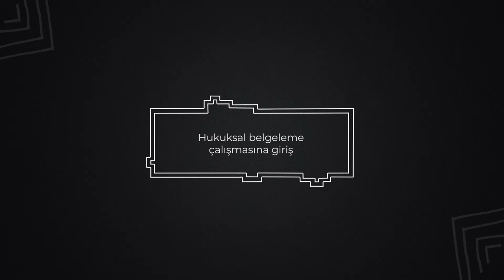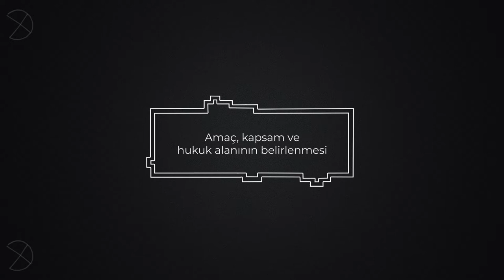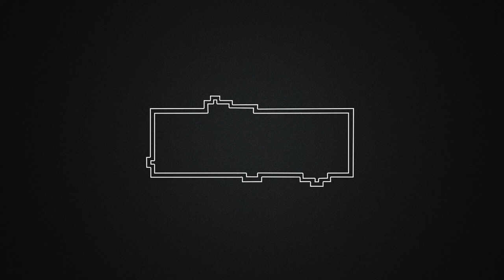Bölüm 8 : Hukuksal Belgeleme: Uygulama Çalışması | Özlem Zıngıl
Bu bölümde hukuksal belgeleme çalışmasının nasıl yapılabileceği adım adım örneklendirilerek anlatılıyor. Önceki bölümlerde yapılan kavramsal ve yöntemsel tartışmaların uygulama açısından ele alındığı bu bölümün hukuksal belgeleme alanının somutlanması için faydalı olacağını umuyoruz.

Hukuksal belgeleme çalışmasına başlamadan önce yapılması gerekenler, belgeleme çalışmasının amacına uygun alan ve terminoloji seçimi, hukuksal belgelerin belirlenmesi ve tasnifi bu bölümde anlatılan konular. Hukuksal belgeleme yapan kurum örneklerine Ek Okumalar bölümündeki linklerden ulaşabilirsiniz.